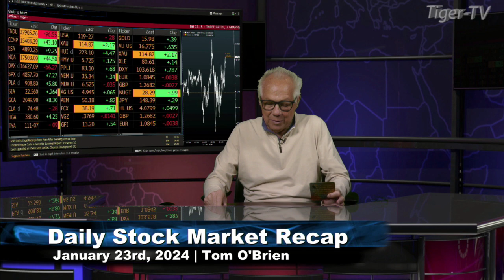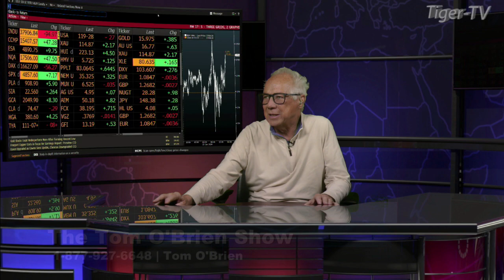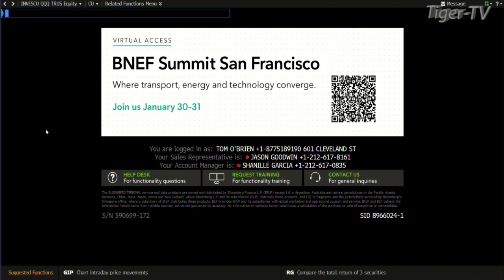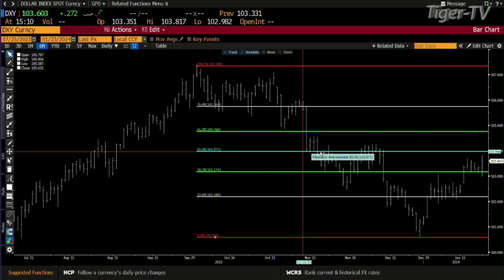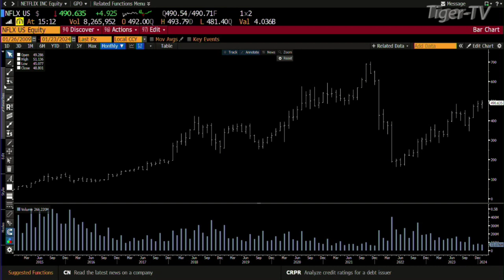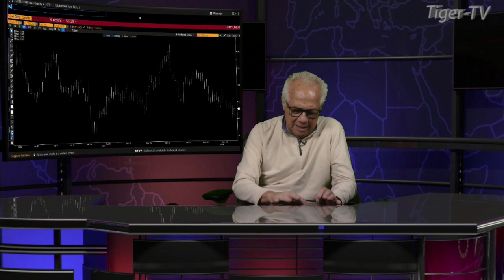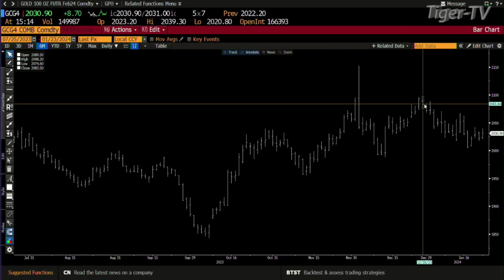January 23rd, Daily Market Recap - 2024